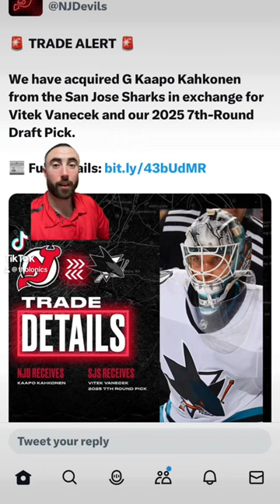Devils trade G Vitek Vanecek for G Kaapo Kahkonen! Go Devils!!